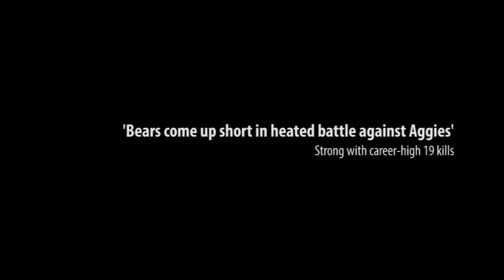Bears fall short in battle against Aggies - Northern Colorado Volleyball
It was a close one in Butler-Hancock Pavillion on Sunday evening, but the Northern Colorado Bears fell three sets to one in a match against the Texas A&M Aggies.